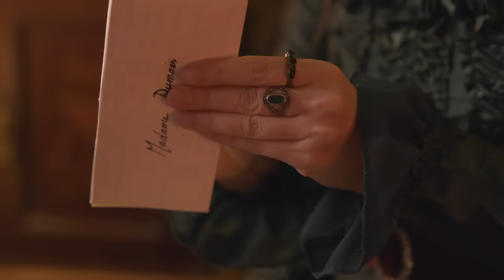What’s in My Bag… but it’s 1780 | ASMR (english & french, soft spoken)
Good evening! In tonight's video - halfway between roleplay and show&tell - we're going to take a look at the items any noble person should carry 👸
Includes purse rummaging, tracing, paper & fabric sounds, gossips, unintelligible whispers and sounds of a crackling fire.

00:00 Intro
00:54 blah blah & purse details
05:55 Fan & fan language
08:35 Money (coins)
10:10 Rouge
11:30 Handkerchief
14:35 Letters
16:50 Spectacles
18:10 Item of needlework
19:55 Chess Piece
20:30 Outro / carriage drive

Please note that this video was made for relaxation and is not historically accurate with regard to women's bags and some of the items shown.

Help this video by adding subtitles (please select "add subtitles" so you don't overwrite any other language!):
Macielm (portuguese, brazilian)
Helen F (polish)
Rassya Lathif, Echi Zala (indonesian)
Ue (japanese)
Byulyoda, 예림 김 (korean)
Virginiamedinaus (spanish)
Grey_Smoke (italian)
Anais_fy05 (french)
AxmedovaZayka (russian)
Emilia2005 (german)
A54 (czech)

MY GEAR :
‣ Camera : Sony As7III
‣ Lens: Samyang 24-70mm / 2.8 F
‣ Microphones / recorder : Sennheiser MK4 + Zoom livetrak8
‣ Tripod : Benro KH26NL